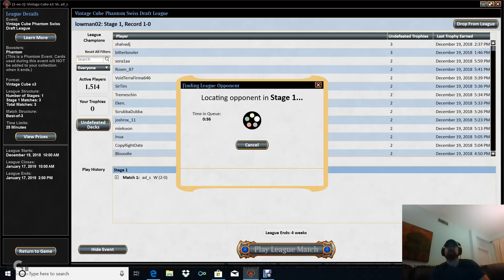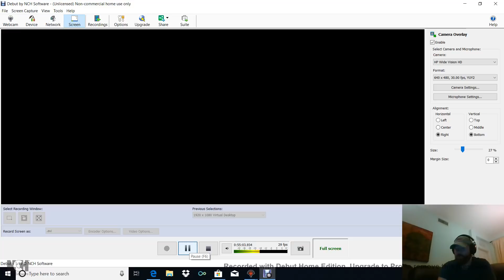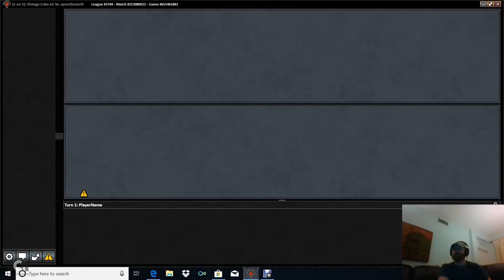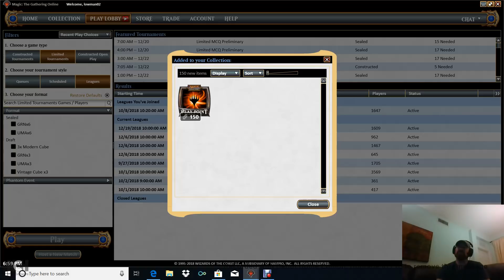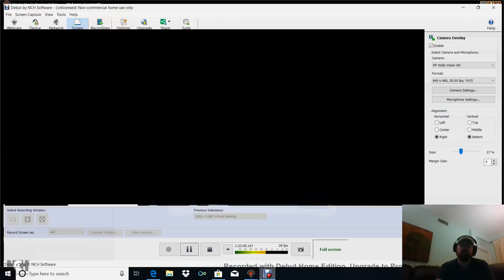Vintage Cube 2; 2018 (Winter)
In this installment, we open a weak first pack and identify a decent wheel option and decide to set the signal and force an archetype that is often under drafted; will the gambit pay off or will we fly too close to the sun?  Watch and find out :)